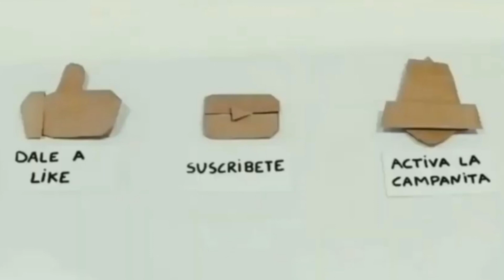GATITO de ORIGAMI - (Origamis De Marc)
Hoy aprenderás a crear un gatito de origami.
Mi papel: 20cm × 20cm
Nivel: fácil.
Deja un comentario positivo.
Espero que os guste mucho.